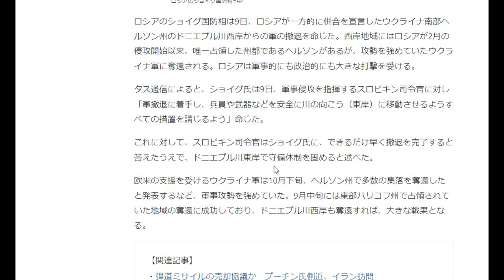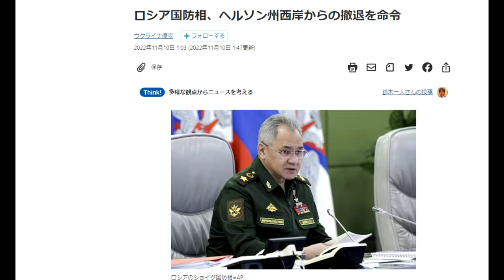【隠居TV】ロシア国家崩壊への序曲。ついにヘルソン州西岸からの撤退を命令